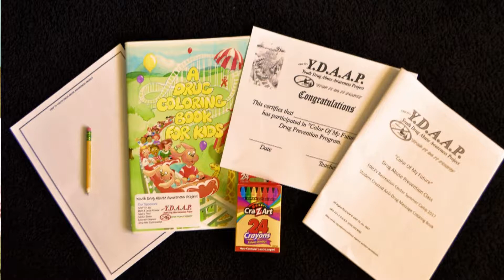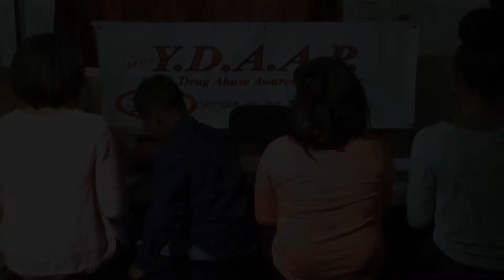YDAAP The Color of My Future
Youth Drug Abuse Awareness Project. Prevention curriculum.